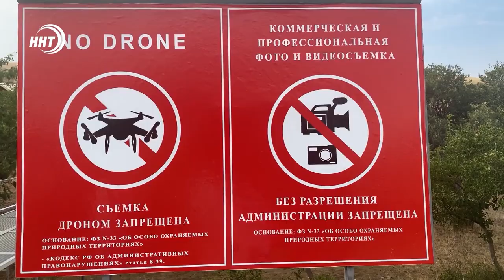Туристов возмутил запрет на съёмки в дагестанском заповеднике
Правда или домыслы? По Дагестану прошла волна негатива из-за видеоролика в инстаграм.На нем инспектор природоохранной зоны «Бархан Сарыкум» требует остановить видеосъемку или оплатить разрешение на нее.
Когда можно фотографировать, а когда нет выяснял Карим Даниев.